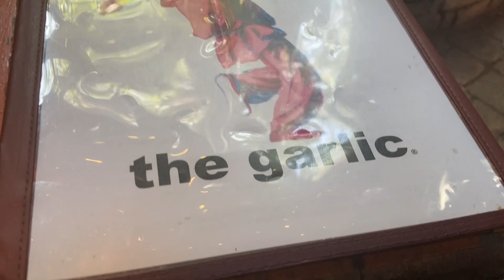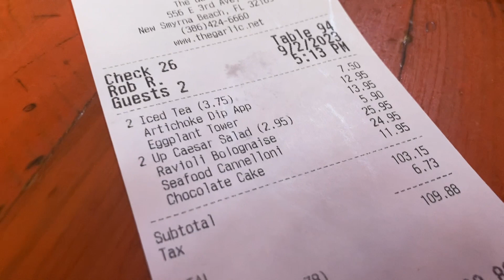First Anniversary Dinner at The Garlic - New Smyrna Beach! Back again!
It’s our first anniversary! Join us as we eat at our favorite restaurant, The Garlic! Yes, agin! It’s that good!

Hi! Our names are Tressi and Jessie, and we love finding fun things to do on our days off! We live in Florida, so we bring you lots of Sunshine State content! Often, see us at Disney World, finding roadside attractions or hidden gems, checking out a great restaurant, or maybe even cooking something up ourselves!